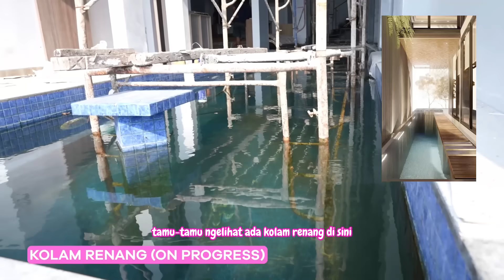HOUSE TOUR RUMAH BARU: ADA AIR TERJUN DAN RUANG RAHASIA?!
Hai hai semuanya!

Seneng banget akhirnya bisa kasih tau ke kalian semua kalau aku, Cheryl Antoinette lagi bangun sebuah rumah impian!

Bisa dibilang ini adalah salah satu mimpi yang terwujud dari hasil kerja keras aku selama ini. Yap, hasil ngonten guys! Makanya aku excited banget untuk bisa kasih liat progress dari pembangunan rumah baru ku ini…

Karena ini adalah rumah impian ku, jadi aku mau buat sesuatu yang beda! Mulai dari aku bikin ruang studio atau tempat kerja ku ada view air terjun nya, sampai ke kolam renang yang penuh dengan labubu?! Hahaha coba cek aja deh guys buat liat progress nya!

Oh iya video ini juga sebuah panggilan untuk brand-brand furniture atau home decor yang mau support aku, boleh banget lhoo! Siapa tau brand-brand kalian bisa jadi bagian keinginan rumahku yang unik ini! Hihihi

Video Credit:
Chief Operating Officer - Chan Kok Leong
General Manager - Angga
Head of Content Production - Astri Dwi Utari
Head of Creative Strategist - Ricky Febrian S
Head of KOL and Community - Laili Sharfina Rainur
Creative - Rohana Nabilah
Lead - Zahra Naila Karima
Producer - Ahmad Rifwanto
Production Assistant - Risa Dwi Ayudia
Editor - M. Ilham Nur Rizky
Graphic Design - Jessica Ayu
Campers 1 -  M. Yansilu Akhsan
Campers 2 - Muhamad Ramadhan

Produced by Buzzohero